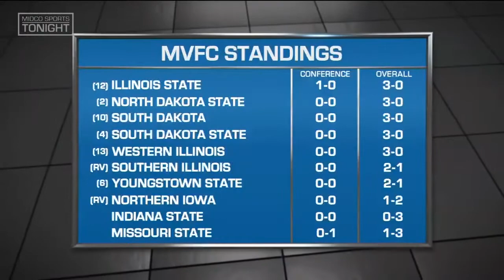Midco Sports Tonight - USD at Western Illinois Football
Jay Elsen and Coach Nielson preview the USD at Western Illinois football game on Midco Sports Tonight.